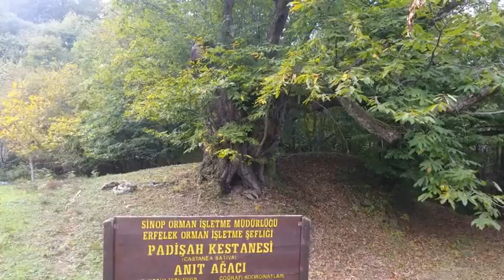Sinop'ta 6 asırlık kestane ağacı